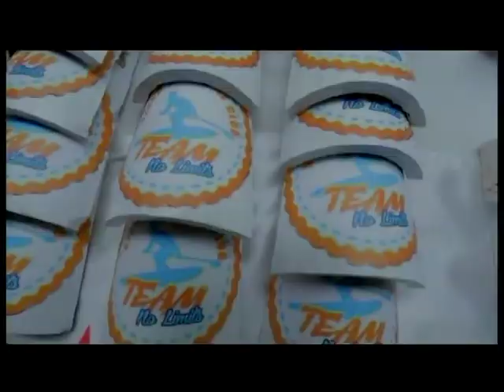GLISSCANTABRIA CON EL SUP Y UN CURSO DE APNEA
Nos visitan Luis Garcia @fesurfing_ que nos esta informando puntualmente de cada prueba StandUpPadel Sup en la región y Leo Del Rincón que esta preparando con Miguel Lozano recordman mundial apnea un curso muy interesante pensando en todos los amantes de los deportes acuáticos muy especial para los tamańeros y surfistas olas grandes